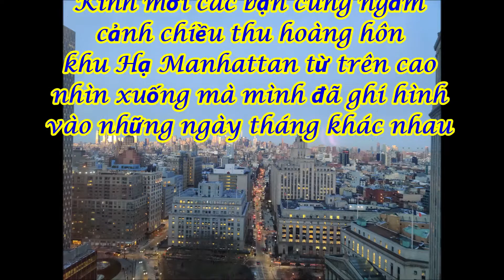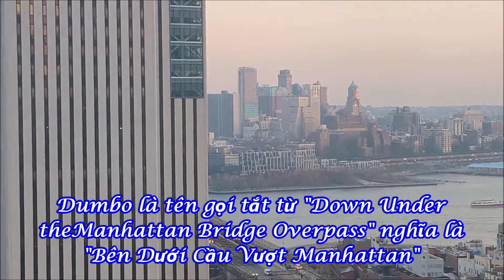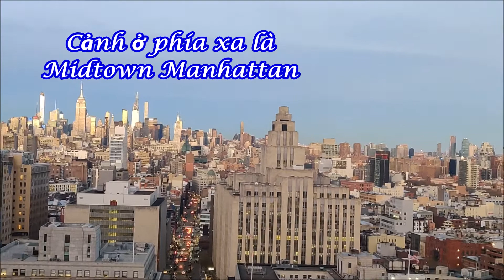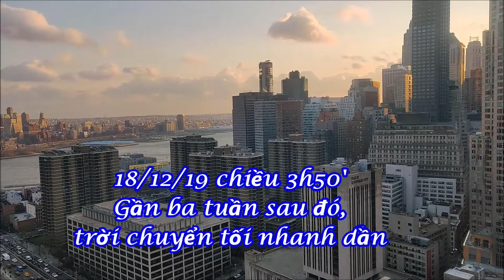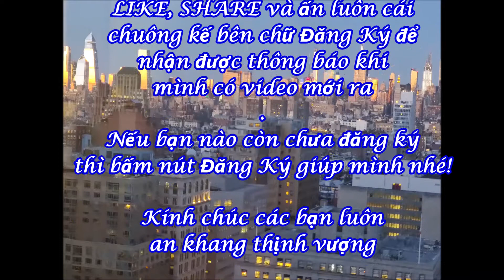Top Down Sunset Sky View Lower Manhattan /Ở Trên Cao Ngắm Cảnh Chiều Thu Hoàng Hôn Ở Lower Manhattan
Top Down Sunset Sky View Lower Manhattan
Ở Trên Cao Ngắm Cảnh Chiều Thu Hoàng Hôn Ở Lower Manhattan

Please enjoy this magnificent top down sunset sky view Lower Manhattan that I recorded on various dates.

Kính mời các bạn cùng ở trên cao ngắm quang cảnh chiều thu hoàng hôn ở Lower Manhattan đẹp tuyệt vời mà mình đã ghi hình vào những ngày tháng khác nhau.

Xin các bạn đừng quên cho mình 1 cái LIKE, SHARE và ấn luôn cái chuông kế bên chữ Đăng Ký để nhận được thông báo khi mình có video mới ra. Cảm ơn các bạn đã luôn đồng hành cùng mình. Chúc các bạn luôn mạnh khỏe và như ý!